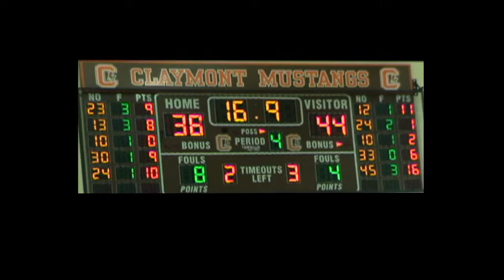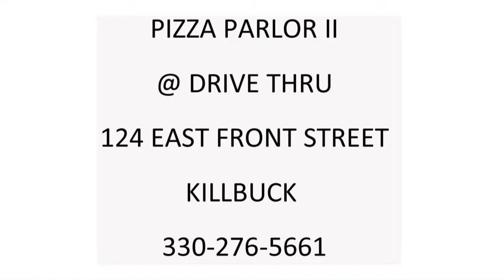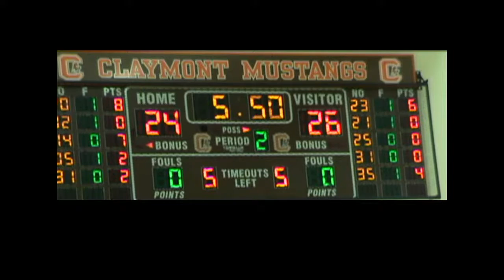Hiland vs Claymont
Hiland Hawks visits the Claymont Mustangs in Boys Basketball